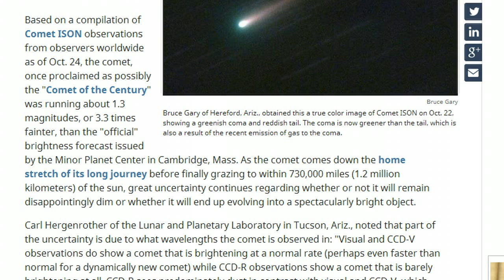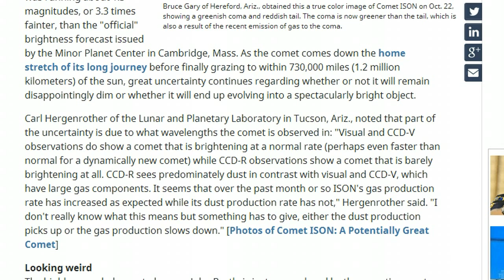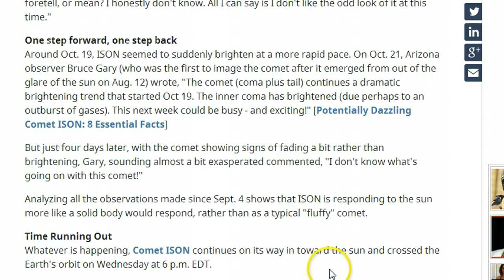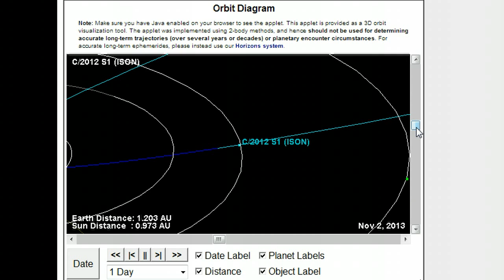Observers Perplexed Over Comet ISON & Its Now 3 Days Ahead of JPL Chart!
not only is 'weird' Comet ISON moving through space 3 days ahead of NASA's JPL chart schedule but it's now being shared by experts that ISON is 'responding to the sun as a solid body rather than a fluffy comet'. With experts and the MSM now weighing in on how strange ISON is, quite perplexing is this new labeling of ISON as a 'solid body' moving through space rather than as a comet. Is this why ISON is now 3 days ahead of schedule? From Space.com:
Just four days later, with the comet showing signs of fading a bit rather than brightening, Gary, sounding almost a bit exasperated commented, "I don't know what's going on with this comet!"
Analyzing all the observations made since Sept. 4 shows that ISON is responding to the sun more like a solid body would respond, rather than as a typical "fluffy" comet.